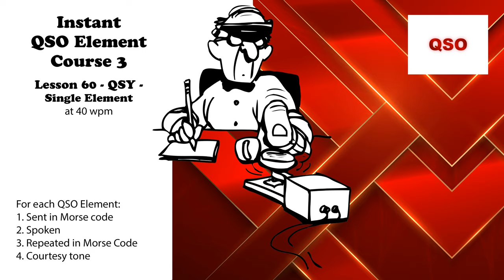Course 3 - Lesson 60 - QSY - Single Element